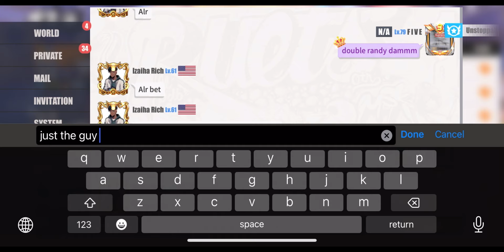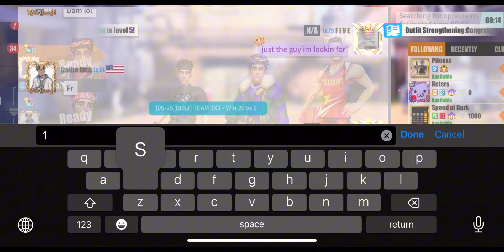Double Randy W/@IzaihaRich (Streetball Allstar)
HOW I DO W RANDY 🤣
FiveSBA
Streetball Allstar